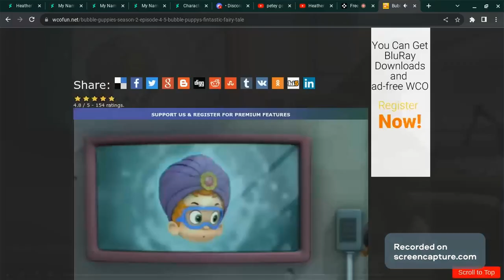No! I'm Not Going To Help You Be Mean Anymore!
for @The_Real_Tom853 @Bryantherobloxgamer @PreschoolShowsFTWFTF110FTL @Codythespider-manfan @MegaManTheOonaFan2000@StepDownFTF110AndHerFanbase @StetsonMaeEggleston39  and More!